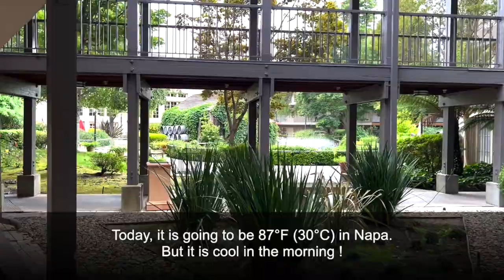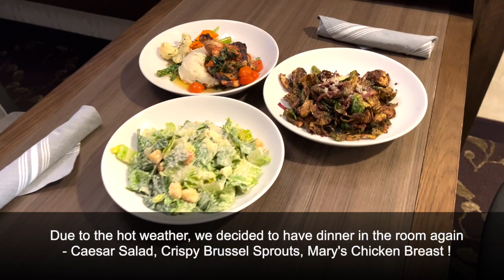Vol21.0 - Napa Weekend Trip | Part1 - Embassy Suites | 2 nights stay in Napa ! 😊